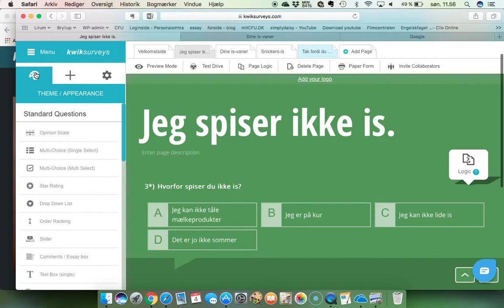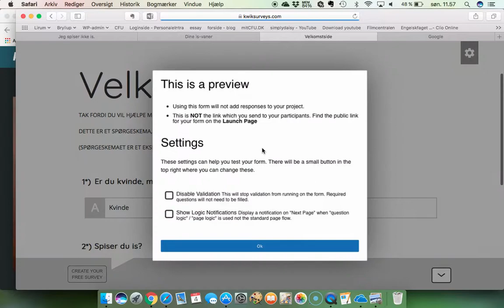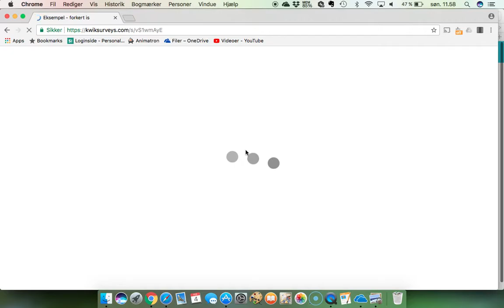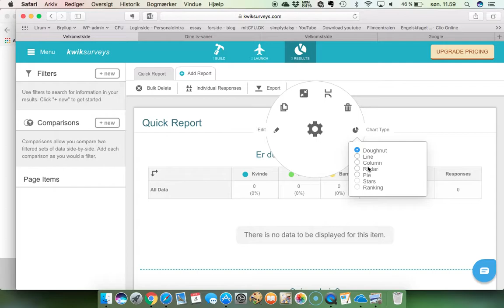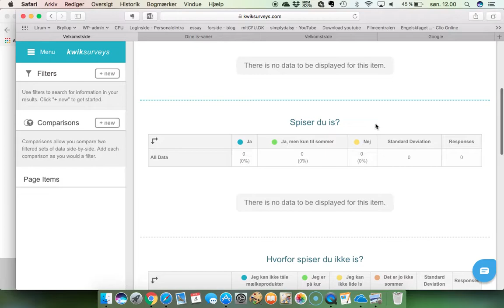Sådan laver du et online spørgeskema 4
Fortsættelse